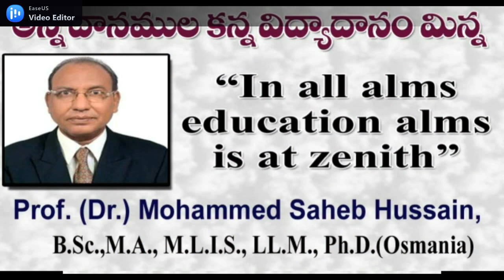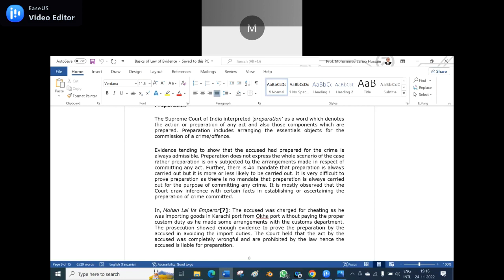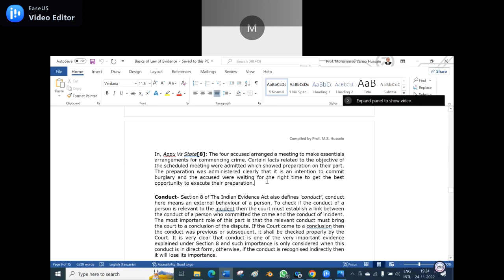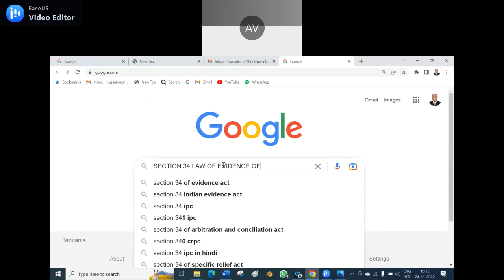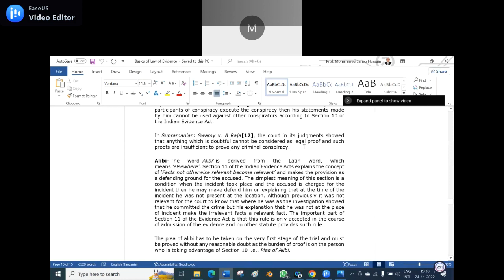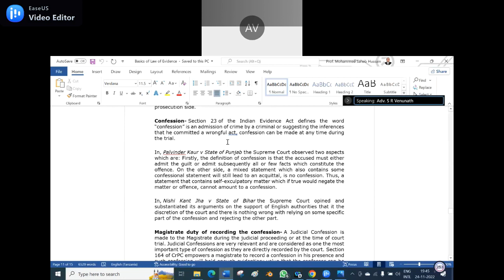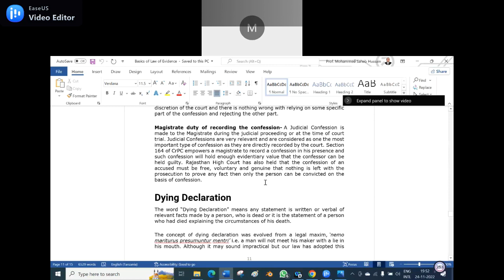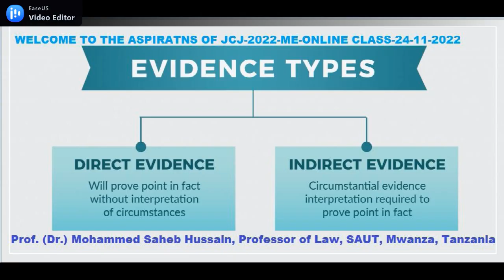Mohammed Saheb Hussain-JCJ-2022-ME-Last-Online Class -Basic of LE-24-11-2022